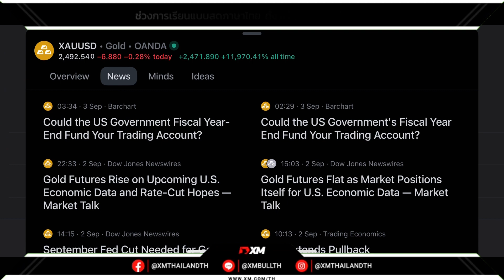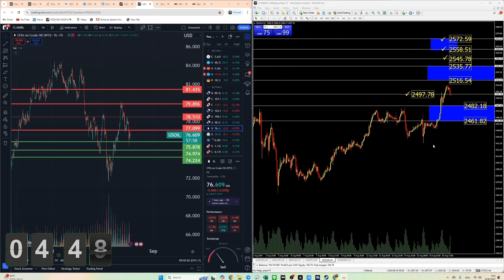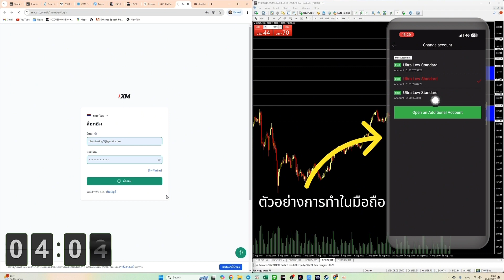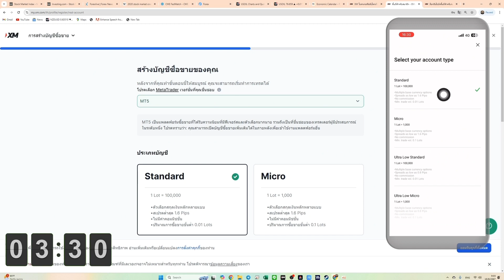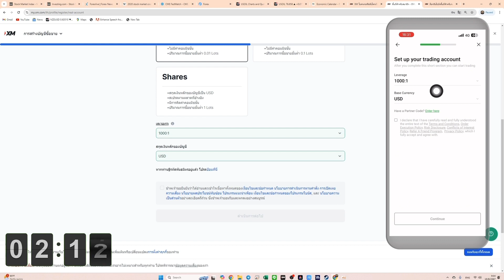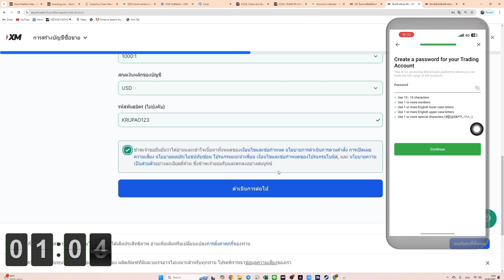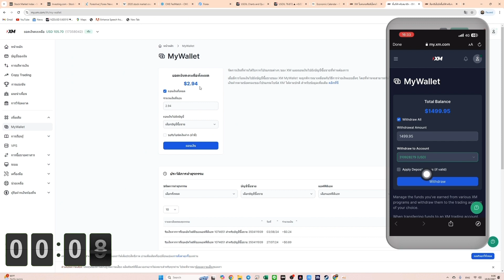‼️สรุปปัจจัยขับเคลื่อนตลาดช่วงเช้า 03/09/2024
🏆เทรดกับ XM โบรกเก่าแก่ของไทยได้อะไรบ้าง?

ตอนเปิดบัญชีอย่าลืมหาช่องใส่ รหัสพันธมิตรหรือ Partner Code : KRUPAO123

ใส่โค้ดแล้วจะได้สิทธิ์เพิ่มกว่าลูกค้าทั่วไปตามนี้
✅รับเงินคืนทุกการเทรด $4-$14 ต่อลอต เข้า Wallet ทุกเช้าก่อนเที่ยง
✅สิทธิ์ข้ออื่นเหมือนลูกค้าทั้วไป

ส่วนลูกค้าทั่วไปที่ใช้บัญชีแบบ Standard จะรับโบนัสได้
✅โบนัส $30 สำหรับลูกค้าใหม่
✅โบนัส 100% สูงสุด $500 สำหรับลูกค้าเก่า(รับได้ครั้งเดียว)
✅โบนัสสะสมได้อีก $10,000

‼️ถ้าทำไม่เป็นให้แอด Line หาทีมงานครูเปา LINE : kpgold12

2. รีบเข้าไปดูเมลของตัวเอง หากผ่าน จะมีข้อความจาก XM แจ้ง

3. อ่านอีเมลให้ครบถ้วน จะมีแจ้งว่าให้ล็อกอินเข้าไปในเว็บ XM อีกรอบ จะผ่านแอปหรือเว็บก็ได้เพื่อกดยืนยัน

4. ถ้าไม่ขึ้น ระบบอาจดีเลย์ให้รอ 2-3 ชั่วโมง อีเมลถึงจะแจ้ง แต่ถ้าข้ามวันก็ยังไม่มีอีก ให้ทำตามขั้นตอนที่ 1 ใหม่ หรือถ้าไม่ได้อีก แอดไลน์มาหาผมได้เลยครับ kpgold12